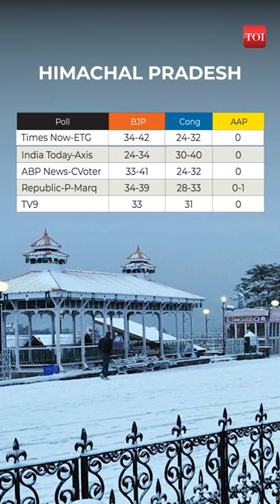Most exit polls predict another term for BJP in Himachal Pradesh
Himachal Pradesh has traditionally preferred to alternate its governments. Voting took place for the 68 seats in the Himachal assembly in a single phase where the BJP is the incumbent. Can it buck the trend or will Congress have some reason to celebrate?